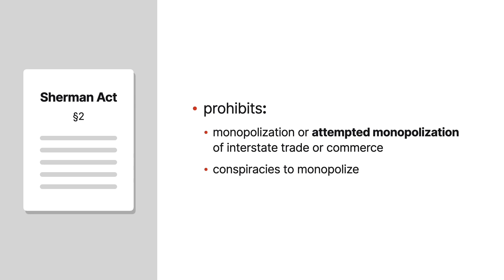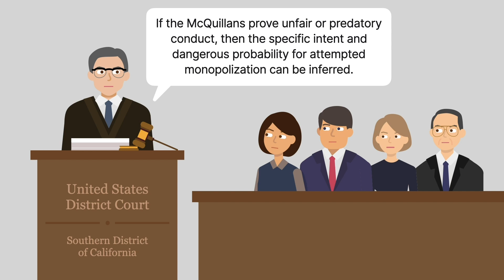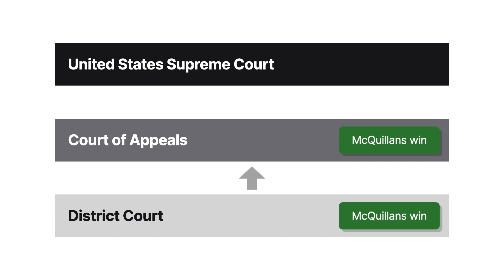Spectrum Sports, Inc. v. McQuillan Case Brief Summary | Law Case Explained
Spectrum Sports, Inc. v. McQuillan | 506 U.S. 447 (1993)

Section Two of the Sherman Antitrust Act prohibits the monopolization or attempted monopolization of interstate trade or commerce, as well as conspiracies to monopolize. In Spectrum Sports, Incorporated versus McQuillan, we explore the elements of attempted monopolization.

The patented elastic polymer Sorbothane was manufactured exclusively by two subsidiaries of the patent holder, B T R, Incorporated. Kenneth Leighton was the president of both subsidiaries. In nineteen eighty, Larry and Shirley McQuillan acquired the exclusive right to purchase Sorbothane for use in equestrian products. In nineteen eighty one, the McQuillans were selected as one of five regional distributors for all Sorbothane products, including medical supplies and shoe inserts.

In nineteen eighty two, Leighton informed the McQuillans they must surrender their athletic shoe distributorship if they wanted to continue using Sorbothane in equestrian products. When the McQuillans refused, the subsidiaries began marketing equestrian products through a different national distributor and stopped fulfilling the McQuillans’ orders for any Sorbothane products. Spectrum Sports, a company co owned by Leighton’s son, was then appointed the sole national distributor of Sorbothane shoe inserts. Without access to Sorbothane, the McQuillans went out of business.

They sued B T R, the subsidiaries, Leighton, Spectrum Sports, and Leighton’s son, asserting various federal and state claims, including an attempted monopolization claim under the Sherman Act. The judge instructed the jury that if the McQuillans proved unfair or predatory conduct, then the specific intent and dangerous probability necessary for attempted monopolization could be inferred. And the inference would negate the need to identify the relevant market or the defendants’ market power.

The jury found for the McQuillans, and the district court entered judgment accordingly. Spectrum Sports and Leighton’s son appealed to the Ninth Circuit, challenging the jury instruction. The Ninth Circuit affirmed, agreeing that unfair or predatory conduct negated the need to define the relevant market or market share. The United States Supreme Court granted cert to resolve a circuit split on that issue.

Want more details on this case? Get the rule of law, issues, holding and reasonings, and more case facts

Have Questions about this Case? Submit your questions and get answers from a real attorney